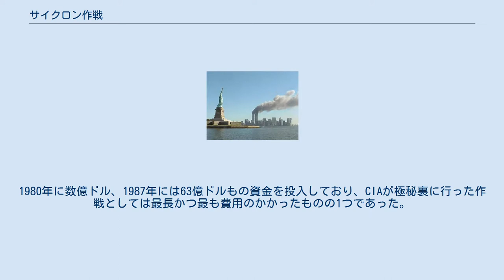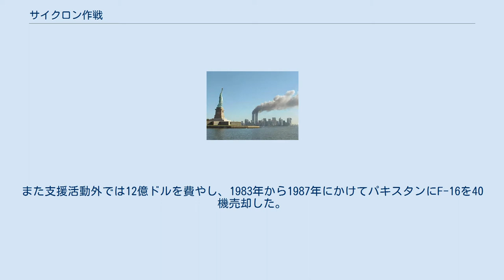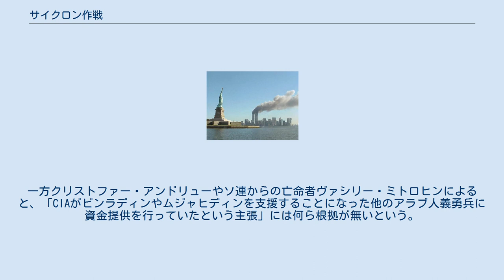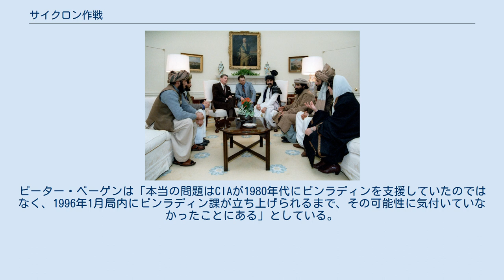サイクロン作戦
サイクロン作戦 (Operation Cyclone) とは、アフガニスタン紛争中の1979年から1989年にかけてムジャヒディンに武器や資金の提供を行ったアメリカ合衆国中央情報局 (CIA) の計画に対するコードネーム。
 隣国パキスタンの支援を受けたのみならず、ソビエト連邦による侵攻の前から、アフガニスタン民主共和国政権と戦闘行為を行っていたイスラム武装勢力への支援を強力に推進した。
1980年に数億ドル、1987年には63億ドルもの資金を投入しており、CIAが極秘裏に行った作戦としては最長かつ最も費用のかかったものの1つであった。
アフガニスタン内戦中にムハンマド・ナジーブッラー率いるアフガニスタン人民民主党 (PDPA) と戦闘行為を行った1989年以後も、ムジャヒディンに対する資金提供自体は続くこととなる。
 1978年春、共産主義政党のアフガニスタン人民民主党がサウール革命により政権を掌握。
数ヶ月のうちに反政府派がアフガニスタン東部で反乱を引き起こし、ムジャヒディンによる内戦へと瞬く間に発展してゆく。
当時のパキスタン政府は訓練施設を反乱軍へ極秘裏に提供し、ソビエト連邦はPDPA政権に対し数1,000名もの軍事顧問を派遣することとなる。
この間PDPA内部でもハルク派とパルチャム派による内ゲバが深まった結果、パルチャム派閣僚が罷免されたり、同派の軍官が逮捕される事態となった。
 その後ハルク派の大統領であるヌール・ムハンマド・タラキーは1979年9月、同じくハルク派に属していた同僚のハフィーズッラー・アミーンが引き起こしたPDPA内部のクーデターにより暗殺、アミーンが大統領に就く。
しかしアミーンはソビエトから不信感を抱かれていたため、12月には同国特殊部隊により暗殺されてしまう。
その後、パルチャム派ではあるが両派を纏め上げたバブラク・カールマルが政権を率い、一応は空白期間を埋めた。
 1979年半ばまでにはアメリカ合衆国がムジャヒディンへの資金提供を開始。
カーター政権下で国家安全保障問題担当大統領補佐官を務めたズビグネフ・ブレジンスキーは、後に計画の目的を「ソビエトの軍事介入を誘発すること」と述べているが、ソビエトの侵攻は合衆国がソビエトの覇権主義を食い止められなかったために発生したことが後年明らかとなった。
 エリック・アルターマンは『ネーション (雑誌)』誌の中で、サイラス・ヴァンスの側近であるマーシャル・シュルマンが「当時は極秘計画を知らされていなかったと言っているものの、国務省がソビエトに侵攻を思い留まらせるべく粉骨砕身したのであり、決してそれを誘発するために計画を行ったのではない。ヴァンスは確かにゲイツの詳述を全て代表していたようには思えない」としている。
 当時ソビエトが中東に足場を築くため、南方へと領土を広げようとしたと考えていた者が一部に存在。
 こうした中カーター大統領は侵攻の後、いわゆる「カーター・ドクトリン」を発表。
合衆国は他のいかなる外部勢力が、ペルシャ湾を支配下に置くことを許さないというものであった。
またソ連懐柔策として、1980年1月には小麦の輸出を決定し、デタントを演出しようとした。
穀物の輸出は農業従事者に利益をもたらしたものの、禁輸措置は合衆国の農場主にとっては苦難の始まりを意味することとなる。
 一方でカーターは同年、合衆国のアスリートがモスクワオリンピックに参加することを禁じ、若年男性への徴兵登録を復活させるに至る。
ソ連侵攻の後、合衆国はソ連の撤退に向け外交努力に努め、合衆国によるパキスタンでの難民計画への貢献は、アフガン難民を支援する上で重要な役割を果たした。
 ソビエト政府はアフガニスタンでの戦闘を期待していなかったが、同国軍がカールマル政権下のアフガニスタン安定化に向け配置されるに至った。
しかしながら、その結果ソビエトはアフガニスタンにおける内戦に直接介入することとなる。
 9K32を持つムジャヒディン（1988年） カーターは1979年7月3日、アフガニスタンにおける反共ゲリラへの資金提供を認可する大統領令に署名。
また、ソ連によるアフガン侵攻と親ソ派のカールマル大統領就任を受け、「ソビエトのアフガン侵攻は第二次世界大戦以降、平和に対する最大の脅威である」との声明を出す。
 次代のロナルド・レーガン大統領も、海外の反ソ抵抗運動に対する支援を謳ったレーガン・ドクトリンの一環として計画を大いに拡大。
この計画を遂行す...